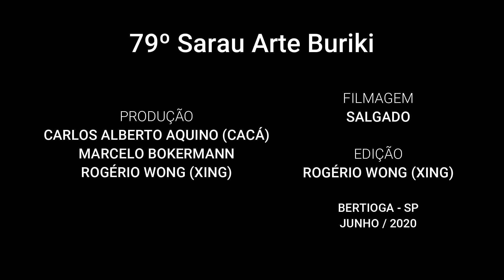Salgado - Músicas Diversas - 79º Sarau Arte Buriki - Junho/2020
Assine o canal, deixe algum comentário e acione as notificações "aquele sininho rsrsrs"

79º Sarau Arte Buriki,  realizado em Junho de 2020, pelos munícipes de Bertioga e convidad@s, desde 2012 estimula a cultura propondo encontros mensais com a apresentação de diversas linguagens artísticas.